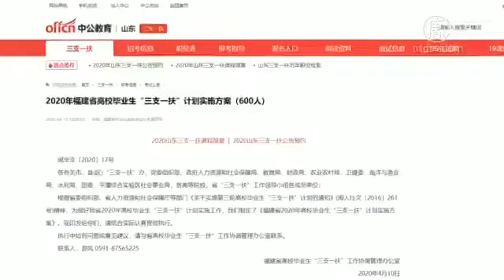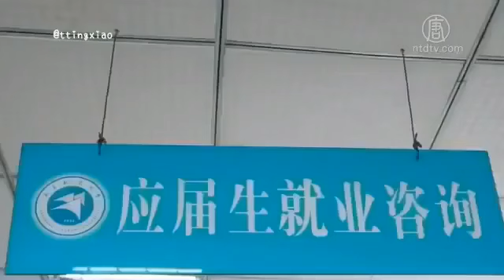開啟「上山下鄉」運動？为了缓解高校畢業生就業壓力，福建推出「三支一扶」計劃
为了缓解就业压力，福建正式开启高校毕业生“三支一扶”计划，也就是下乡。